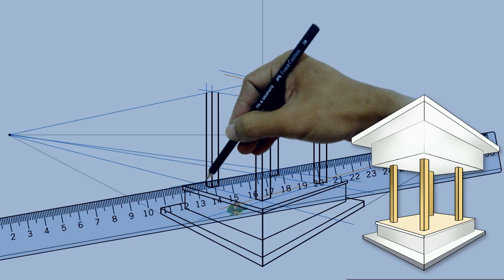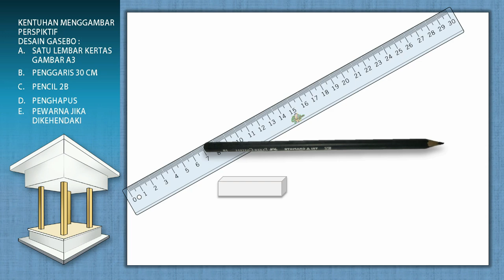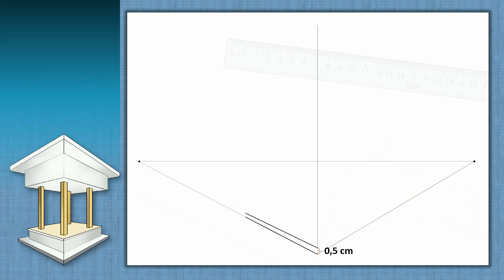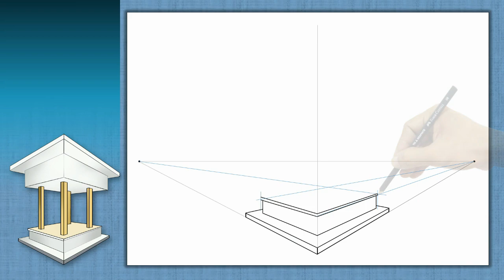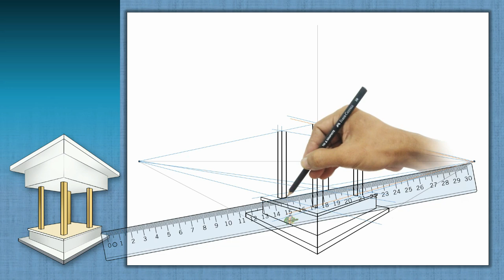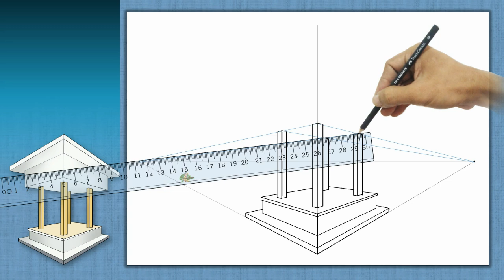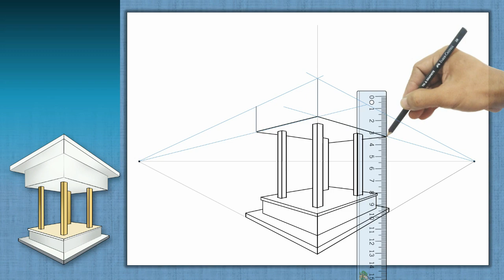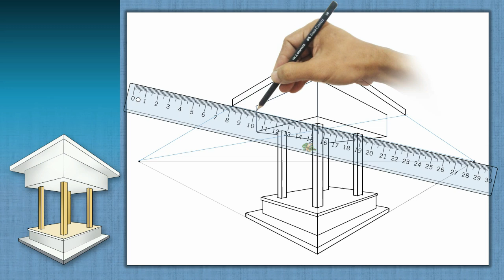MENGGAMBAR PRESPEKTIF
video ini tentang cara cara atau tutorial membuat karya (media/karya seni)
Video kali ini tentang menggambar perspektif 2 titik lenyap
KOREKSI, UKURAN KERTAS GAMBAR A4.